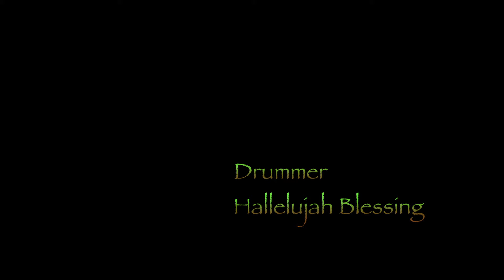The Last Tipi Standing ~~Created by Tatiana Mikhailova~~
This filmed is dedicated to all the loss in the Valley Fire in Lake County,CA.

To purchase song follow link below all proceeds will go to fire survivors!!